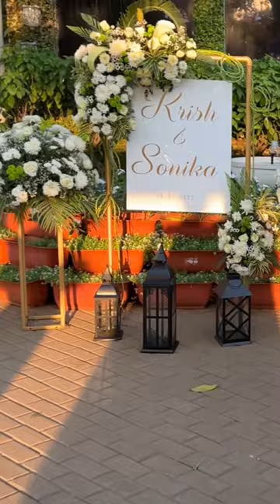Wedding vlog part - 2